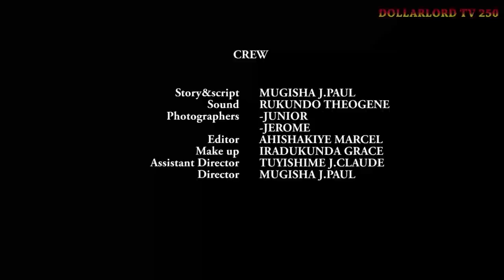Abavandimwe Babi EP 70 Film Nyarwanda Nshyashya || Rwanda Movies || Dimbamo Professor Film Ep 491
iyi film abavandimwe babi EP 70 Jordan banza Dominic agiye kumuhomba gusa nizereko iri bubashimishe.

N.B:
1. Ntago twihanganira umuntu n’umwe ushobora gukoresha ibihangano byacu nta burenganzira cyangwa se ubwumvikane bwacu, kubera ko hazakurikizwa amategeko agenga ubugire bw’ibihangano na nyirabyo.
2. Dollarlord TV ntago yirengera ibitekerezo bitandukanye byatanzwe ku inkuru ikora.